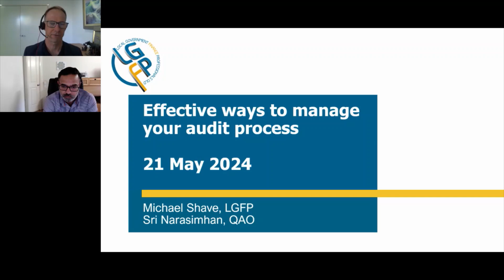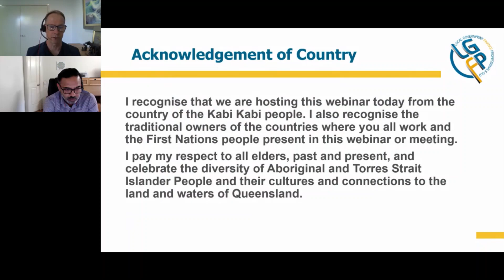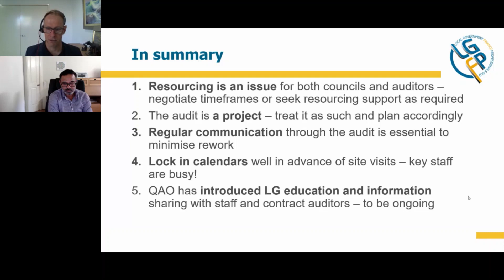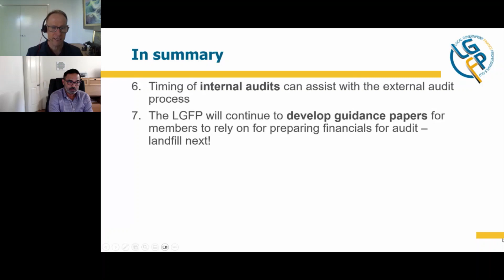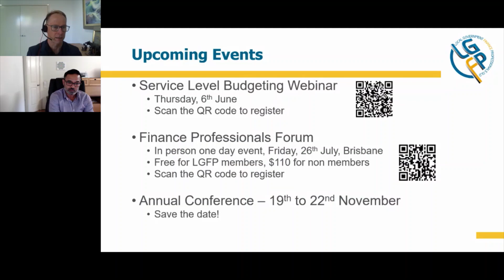LGFP Webinar - Effective ways to manage your audit process (Queensland Audit Office) - 21 May 2024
LGFP were pleased to partner with the Queensland Audit Office for this webinar.

The session explored key findings from the LGFP member survey on external audits, offering insights into current practices and the challenges finance professionals face. We then shared practical strategies to enhance the efficiency of your audit processes and overcome common obstacles.